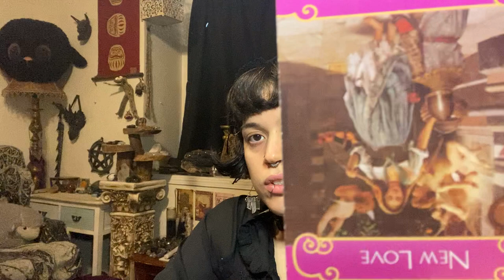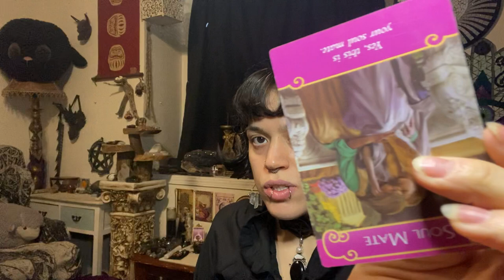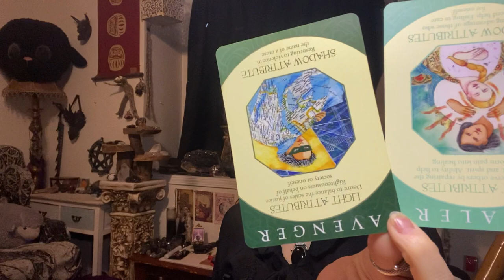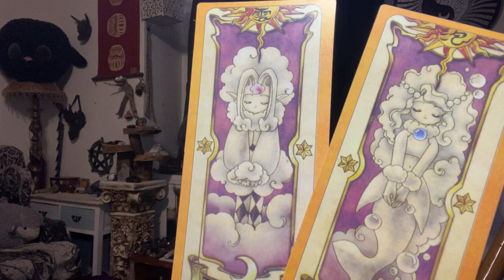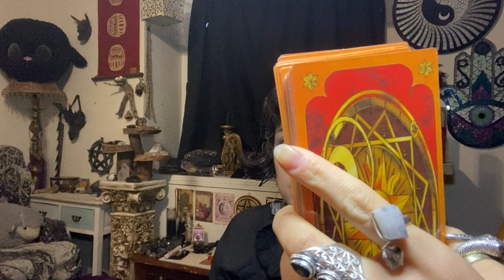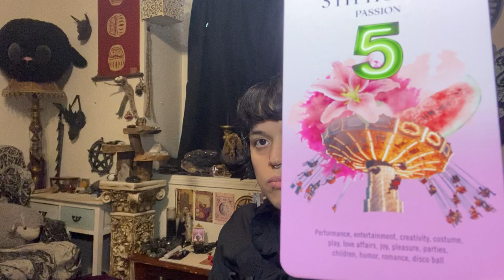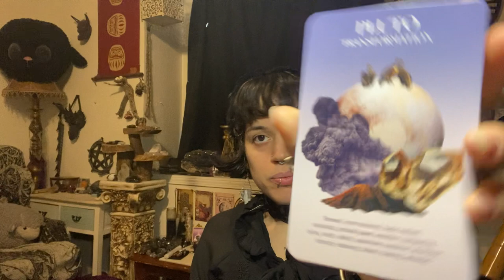Someone Needed A Confirmation About A Love/Emotional Situation?~ Tarot & Oracle Reading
Hello Soul Family, I hope all is well!~ ^w^

I sincerely hope that this reading helps bring some clarity and perspective to your situation~

~TAROT DECKS~
*Everyday Witch Tarot (mini) by Deborah Blake and Elisabeth Alba (artist)
*Ravyness Drakon by Beth Seilonen
*The Hermetic Tarot by Godfrey Dawson
*Goetia Tarot In Darkness by Fabio Listrani
*Dark Goddess Tarot by Ellen Lorenzi-Prince
*KillStar Tarot
*The Wizard’s Tarot by Dakota Gates aka Wizard of Barge
*Tarot Of Dragons by Shawn MacKenzie
*Tarot De La Sara Muerte by Roberto Castro & Tristán
*Cats Rule The Earth
*Angel Tarot

~ORACLE DECKS~
*Angel Answers
*The Crystal Grid Deck by Grace Duong (Mystic Mondays)
*The Clow Tarot.. not sure who it is by, but it is from Cardcaptor Sakura
*The Witches Oracle by Sally Morningstar and Danuta Mayer (artist)
*Dragon Oracle Cards by Diana Cooper
*The Runes Box
*The Wild Unknown Alchemy

1/18/2023

~THANK YOU FOR YOUR TIME, BEST WISHES ALWAYS~